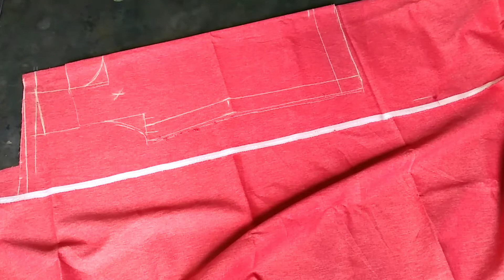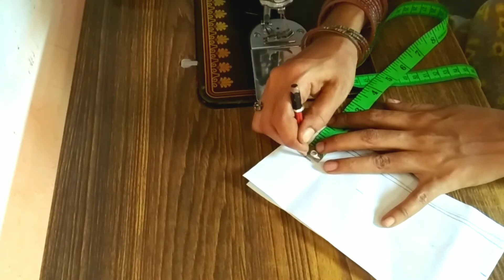Side botton shirt cutting and stitching in telugu /shirt stitching with English capitals.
Hi friends i have explained in this video side botton shirt cutting and stitching in easy way in telugu. i hope you like this video pls subscribe my channel. like, share and comment. thanks for watching all of love you guys.

sidebottonshirtcutting shirtstitchingtelugu suseelatailoring&maggamwork#